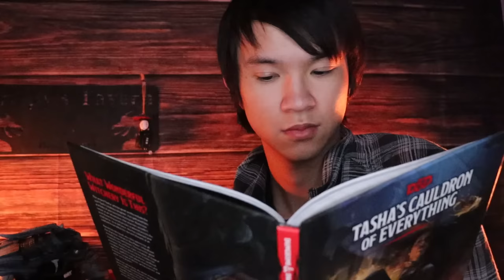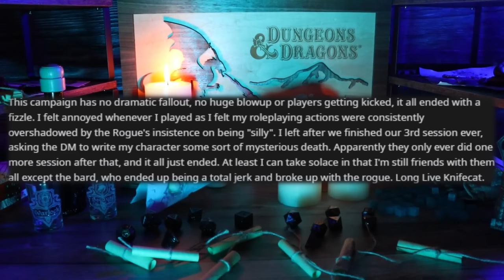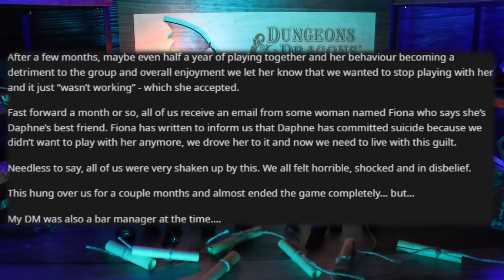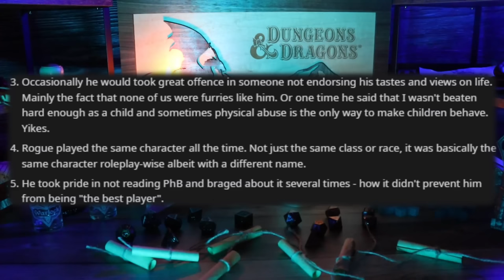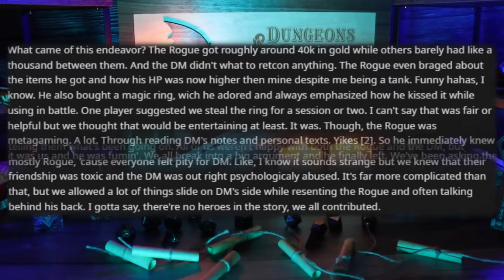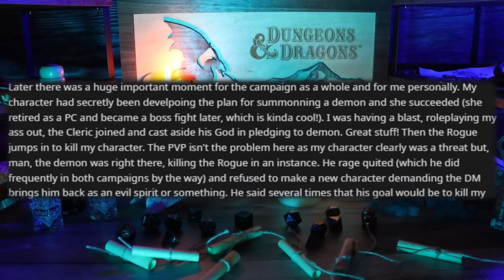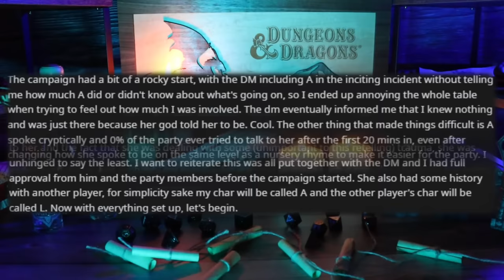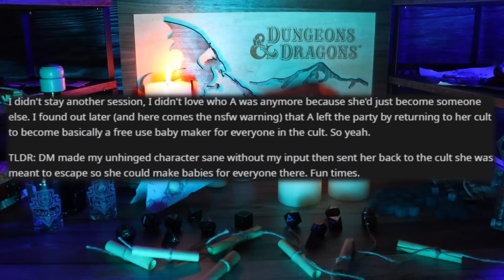He Got Kicked From D&D Over His Creepy Furry Art - RPG Horror Stories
This one got VERY strange but I hope you guys enjoyed it. Anyway, I'm uploading this day-of, which isn't usually ideal but I'm feeling alright this morning. Not going to lie, it's primarily because I took out time to watch Castlevania. It was a good show, okay!

🕒 Timestamps:

0:00 - Intro
0:53 - Curse of Curse of Strahd (e/StoriesForCrispy)
4:41 - She Wasn't Dead (u/scrollkeepers)
7:42 - World's Worst Rogue (r/RPGHorrorStories)
19:08 - Removing the Hook (e/StoriesForCrispy)